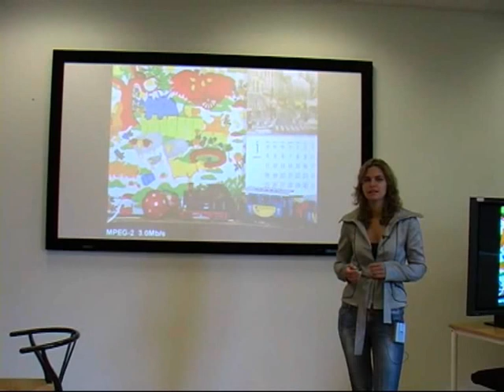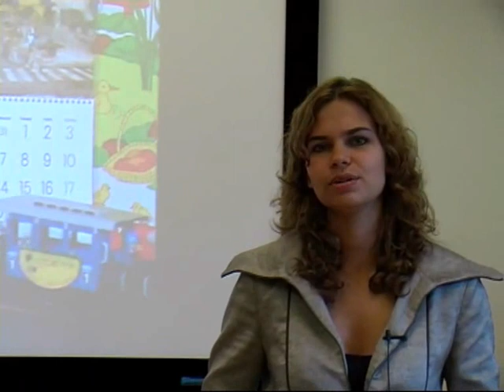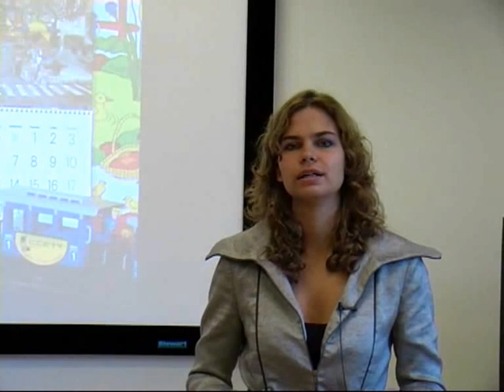PhD Student Anna Ukhanova talks about her passion for Photonics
Anna Ukhanova works on her PhD at the Technical University of Denmark's Department of Photonic Engineering. In this short video, she talks about her work there and her passion for it.